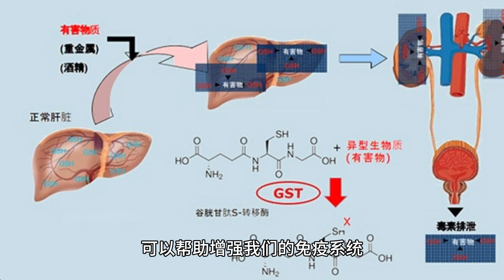食人菌一个被误解的微生物世界！食人菌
大家好!今天我们要一起探索一个听起来令人毛骨悚然,却又充满神秘魅力的微生物世界 - 食人菌。别被这个吓人的名字吓到,我保证这将是一次既有趣又长知识的冒险之旅!
首先,让我们来个真相大揭秘:食人菌并不真的"吃人"。它的学名是A型链球菌,是一种常见的细菌。那为什么它会有这么一个骇人听闻的绰号呢?这要归功于它可能引发的一种严重感染 - 坏死性筋膜炎。这种感染会让组织快速坏死,看起来就像被"吃掉"了一样。想象一下,这些细菌就像是一群不速之客,闯入你的身体派对,把你的组织当成自助餐!
食人菌感染的发展可以分为三个不同阶段:
初期:发烧阶段,就像细菌在你体内举办热身派对。
快速进展期:症状急剧恶化,细菌派对进入高潮。
危重期:可能引发多重器官衰竭,派对彻底失控了!
最近,日本成为了食人菌的"热门景点"。2024年上半年,日本报告了977例严重感染案例,创下历史新高。但别慌,这并不意味着我们都要被吃掉了。其他国家的情况相对平静,就像细菌们还在观望,犹豫要不要也来一场派对。
有趣的是,食人菌并不是在细胞里发作的。它更喜欢在组织和器官中举办派对。在这场疯狂的派对中,食人菌会释放各种"派对道具",也就是毒素。这些毒素包括溶血素、链球菌外毒素等。它们就像是细菌的秘密武器,帮助它们在你的身体里横行霸道。
食人菌破坏人体组织的方式非常"聪明"。它们会释放毒素,快速繁殖,引发炎症反应,甚至能穿透组织屏障。就像一群调皮的小孩,不仅把你家弄得一团糟,还要把墙打穿!
但别担心,我们的身体也不是好欺负的。免疫系统就像一支训练有素的安保队伍,随时准备对付这些不速之客。它会派出中性粒细胞和巨噬细胞吞噬细菌,T细胞和B细胞也会加入战斗。整个过程就像一场精彩的动作片!
如果不幸被食人菌感染了怎么办?别慌,我们有"派对终结者" - 抗生素。医生会根据情况开具适当的抗生素,通常需要10天的治疗时间。在某些严重情况下,可能还需要手术介入,就像把闹事的细菌们强行请出去。
最后,大家可能会问,吃点什么能对抗食人菌吗?虽然没有特定的"抗食人菌"食谱,但保持均衡饮食,摄入足够的维生素和矿物质,可以帮助增强我们的免疫系统。就像给我们的安保队伍配备更好的装备!
但是等等!我们的锄奸队还有几位神秘成员想要加入这场对抗食人菌的战斗!让我们来认识一下这些营养素特工:
谷胱甘肽:这位抗氧化大师可以帮助增强我们的免疫系统。它就像是给我们的免疫细胞穿上了一件隐形衣,让它们能更好地潜入敌营。
白藜芦醇:这位来自葡萄的特工具有抗炎和抗氧化的能力。它就像是给我们的身体装上了一个小型净化器,帮助清理那些讨厌的炎症。
姜黄素:这位来自姜黄的黄色特工也有强大的抗炎和抗氧化能力。它就像是给我们的身体涂上了一层防护漆,让那些食人菌难以下手。
胶原蛋白:这位修复专家可以帮助我们的皮肤和组织保持健康。它就像是我们身体的维修工,随时准备修复那些被食人菌破坏的地方。
虽然这些营养素特工们不能直接消灭食人菌,但它们可以帮助我们的身体更好地应对感染。想象一下,它们就像是给我们的免疫系统安装了一套高科技装备,让我们在对抗食人菌的战斗中更有优势!
但请记住,这些营养素特工只是我们防御系统的后勤支援。在对抗食人菌的战斗中,抗生素治疗和及时就医才是我们的主力军。所以,如果你觉得自己可能感染了食人菌,别指望靠吃几片保健品就能解决问题,赶紧去看医生才是正经事!
总之,保持均衡饮食,适当补充这些营养素,再加上良好的卫生习惯,我们就能组建一支强大的抗菌队伍。让我们一起,用科学和幽默的态度,打赢这场对抗食人菌的战斗吧!